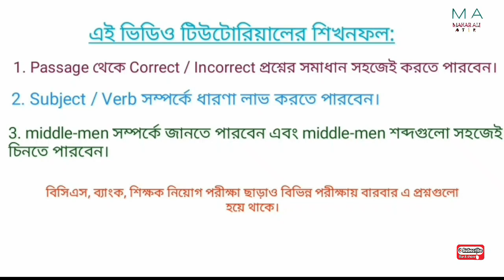সহজ টেকনিকে Bcs Engliah Grammer part 2.mp4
short technics Bcs  Engliah Grammmer.

This English grammar lesson  but without grammatical role in Bangla. I will teach you shortcut methods about different types of Bcs English Grammar .
It will cover SSC English 2nd pepar, HSC English, Admission Test English, BCS English, primary teacher English and all job preparation English.
You can easily control the phrase  in the shortcut technique and you will be able to answer all the questions correctly.

Thanks For Every Viewers. Stay Home & Stay Save.

Location:Bangladesh